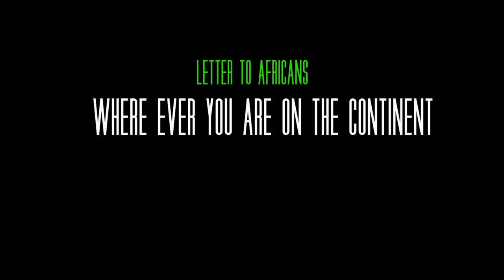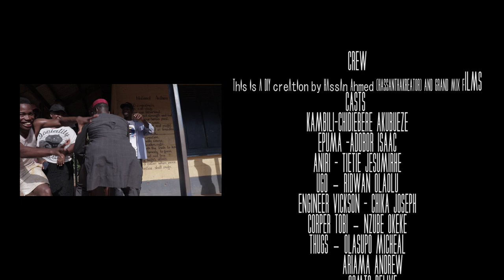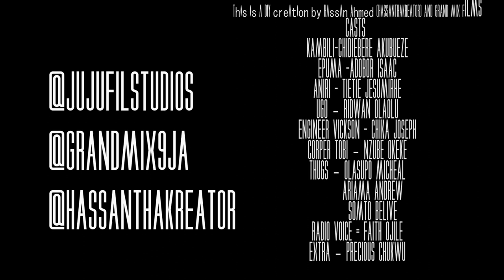Kambili a film by Hassan Ahmed 2019 - Latest Nollywood MOVIE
Kambili is a short film focused on the theme “ANYONE CAN MAKE IT ANYWHERE”.The movie follows the journey of a young man “KAMBILI” a local ghetto boy in his early 20s who’s dream is to make movies. He goes through a lot of tribulations to make one, whilst carrying us on his journey and showing us how hard it is for people like him to be successful in anything.